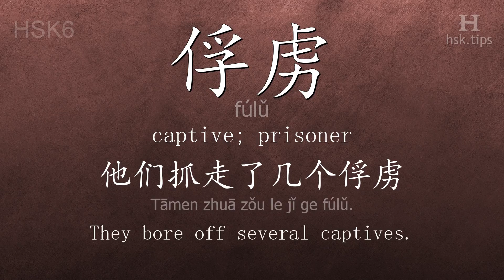Chinese HSK 6 vocabulary 俘虏 (fúlǔ), ex.2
In this video the chinese character is from HSK level 6. And it is "俘虏", pinyin: "fúlǔ", which means "captive; prisoner".
Listen to native mandarin speakers saying "俘虏" and the example: "他们抓走了几个俘虏。", it means "They bore off several captives."